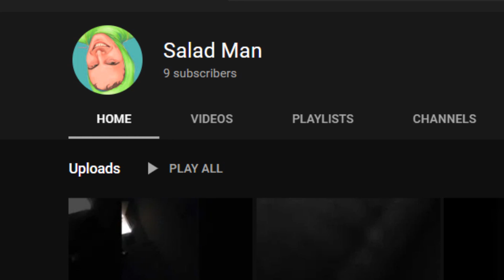50 Thousand Subscribers!!!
Thank you again for 50k!!!